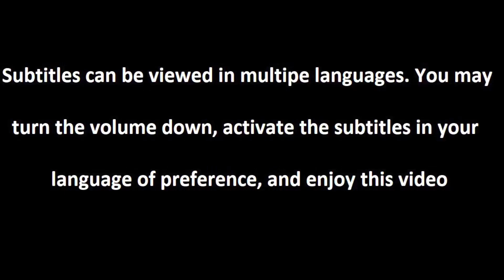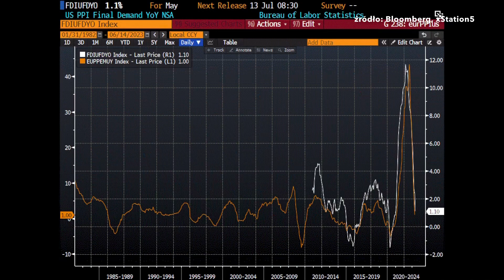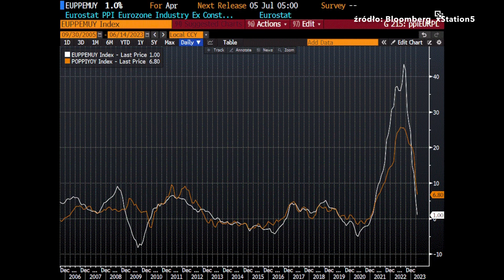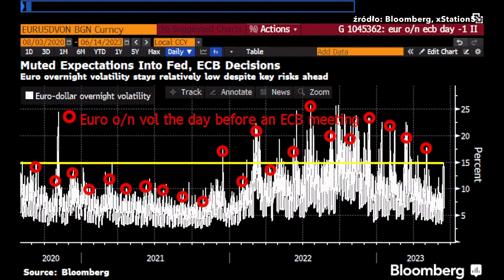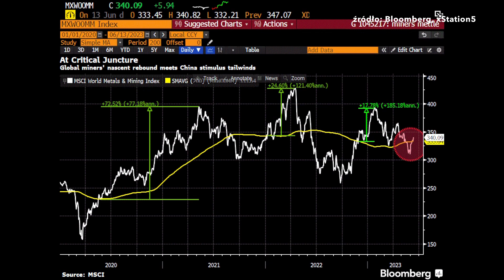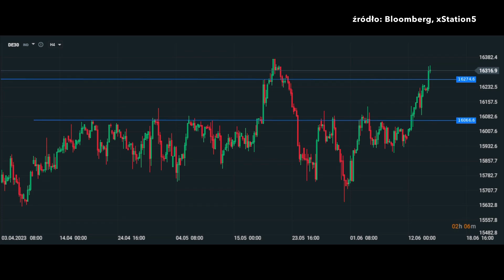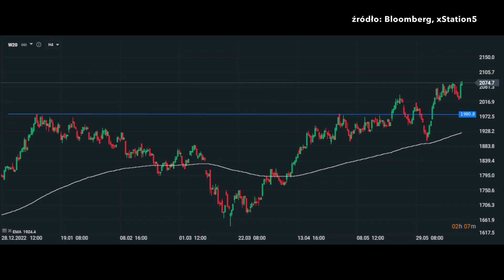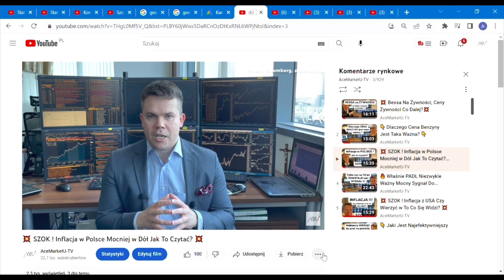⚡️ SZOK ! DEFLACJA Będzie Już w Czerwcu ! ⚡️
Partnerem odcinka jest DM XTB - zobacz raport: 🚩 W oczekiwaniu na decyzję Fed ➡➡ zobacz
SZOK ! Deflacja, będzie już w czerwcu ! Inflacja w maju, co zrobi FED 2023, inflacja USD giełda, dezinflacja, jak zarobić na spadającej inflacji, inflacja PPI, ryzyko 2023, inflacja spada, przyszłe stopy procentowe, ryzyka na rynku, co dalej na giełdzie, analiza giełda, giełda 2023, okazja na giełdzie, okazja inwestycyjna, analiza techniczna wykresów giełdowych, jak inwestować na giełdzie. Zapraszam na odcinek.

Spis treści:

0:00 Wstęp
0:33 Deflacja już w czerwcu?
5:12 Co dziś zrobi FED?
6:37 Waluty i obligacje
8:30 Surowce
10:11 Indeksy giełdowe
11:48 Bitcoin
12:31 Polskie aktywa